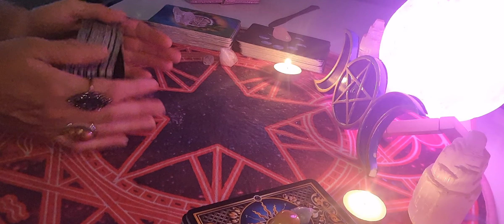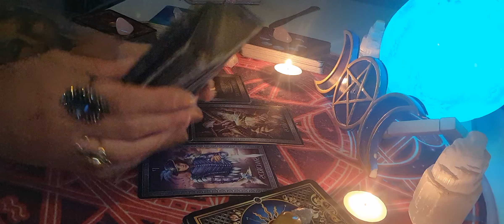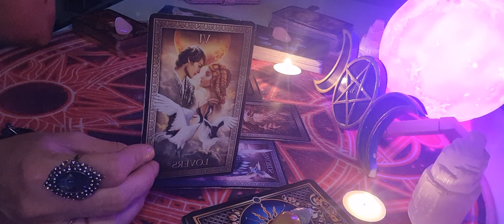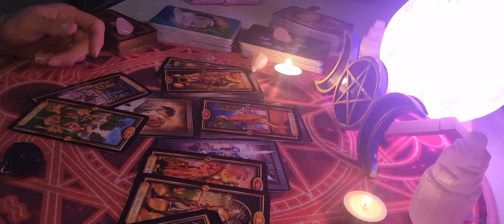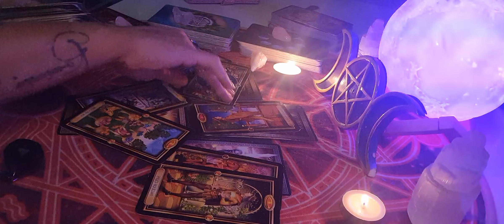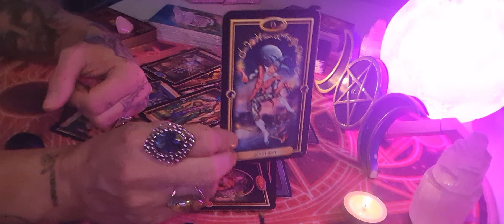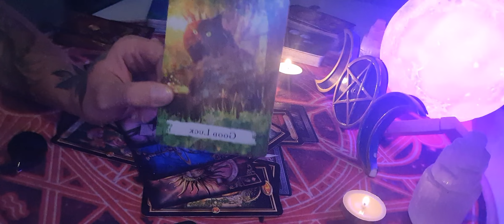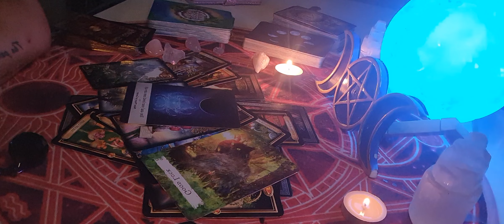SCORPIO JULY 1ST TO 15TH TAROT CARD READING.DEALING WITH DEVIOUS PEOPLE 🔮🔮